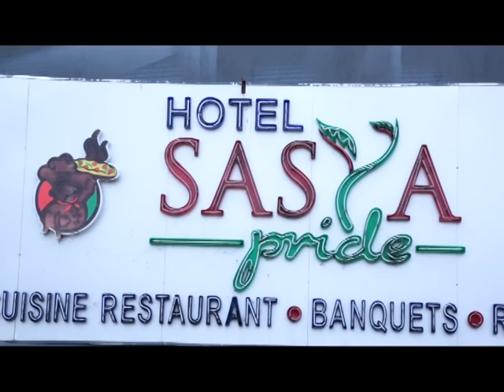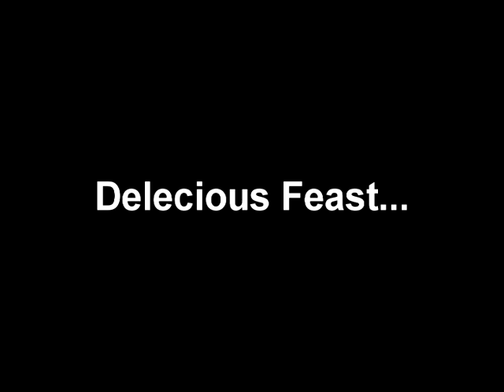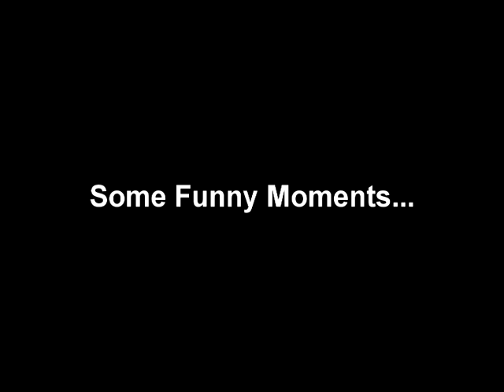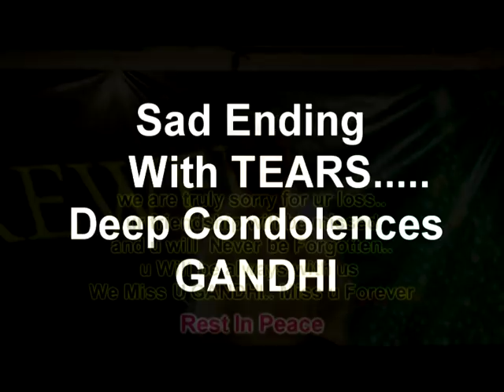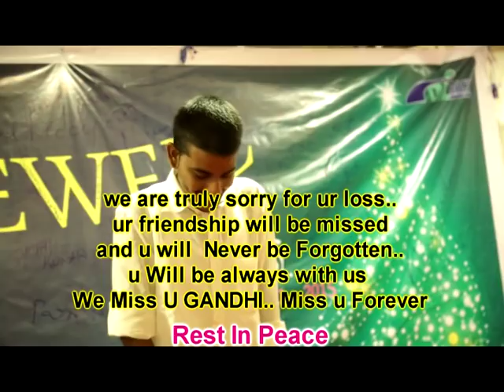GPREC civil 2K15 batch farewell memories...must watch nd share....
one of the best day in our life ..had a great day..everyone must watch ..u will surely enjoy dis...awesome memories...of us